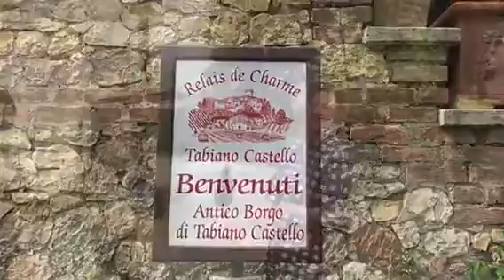Marcello's Spring tour Emilia Romagna,Vinitaly e Milano Day 1. Borgo Castello DI Tabiano